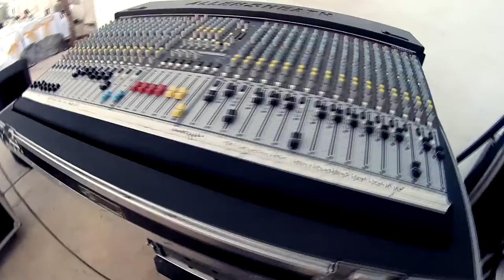TRAEN BUEN EQUIPO DE SONIDO